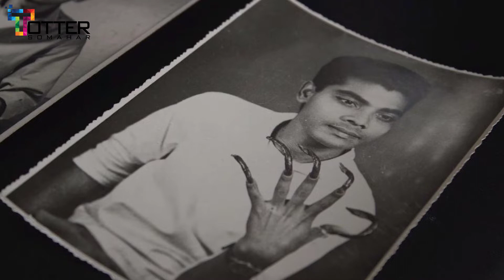The world longest finger nails | পৃথিবীর সবচেয়ে বড় নখ | Shridhar Chillal | শ্রীধর চিল্লাল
বিশ্বের সব থেকে বড় নখের মালিক ভারতের পুনের বাসিন্দা শ্রীধর চিল্লাল। এই বড় নখের জন্যই এবার সম্পত্তি করের হাত থেকে মুক্তি পেতে যাচ্ছেন তিনি।

ভারতে স্বাধীনতা সংগ্রামী, যুদ্ধে শহীদ হওয়া সেনাদের স্ত্রী এবং গ্যালান্ট্রি পুরস্কার প্রাপ্তদের ক্ষেত্রে সম্পত্তি করে ছাড় দেয়ার আইন রয়েছে। শ্রীধর চিল্লাল বলেন, আমার বয়স এখন ৮০। এই বয়সে এত বড় নখ সামলানো আমার পক্ষে খুবই কষ্টদায়ক হচ্ছে। তাই ভাবছি কোনও মিউজিয়ামে এটা দান করব। আমি পুনে কর্পোরেশনের কাছে সম্পত্তি কর মাফের অনুরোধ জানিয়েছি। এখন তাদের হাতেই সিদ্ধান্ত।

গত ৬৪ বছর ধরে শ্রীধর চিল্লাল বাঁ হাতের নখ কাটেননি। এখন পাঁচ আঙুলের সব ক’টি নখের মোট দৈর্ঘ্য ৩০ ফুট ৪ ইঞ্চি। ১৬ বছর বয়স থেকে চিল্লাল রেকর্ডের জন্য নখ বড় করতে থাকেন। ২০১৪ সালে গিনেস ওয়ার্ল্ড রেকর্ডের প্রতিনিধিরা পুনে-তে এসে তার সঙ্গে দেখা করেন। নখের দৈর্ঘ্যের দিক থেকে তিনিই এখন বিশ্ব রেকর্ডের অধিকারী।

দীর্ঘ ৬৬ বছর পর এক ব্যক্তি তাঁর হাতের আঙুলের নখ কেটেছেন।

শ্রীধর চিল্লল নিউইয়র্কে নখ কাটা অনুষ্ঠানে তাঁর নখগুলো কেটেছেন। আর এ জন্য তিনি পুনে থেকে নিউইয়র্কে উড়ে আসেন। সেখানে ‘রিপলি’স বিলিভ ইট অর নট’ আয়োজিত ওই অনুষ্ঠানে নখ কাটেন তিনি। যেখানে নখগুলো সংরক্ষণ করা হবে।